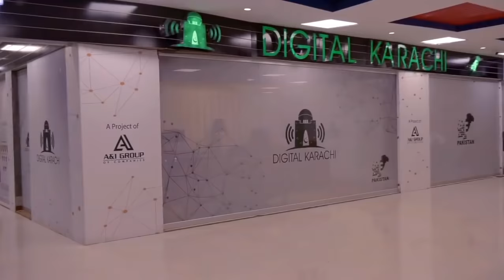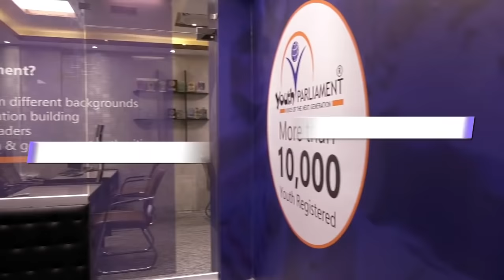Connekt Commercial Hub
A&I group of companies provide office spaces for sale on instant rental income.
We provide you spaces where you can keep your investments safe and get the best return on investments and instant rental income.
Generation of rental income for upto Rs 150,000 - Rs 500,000.
Our offices are centrally air conditioned with wide spaces, underground parking space for 800+ cars.
We’re located in the heart of Karachi for your easy reach.